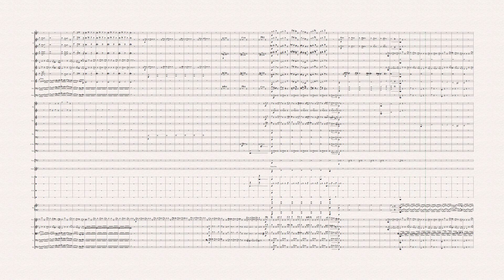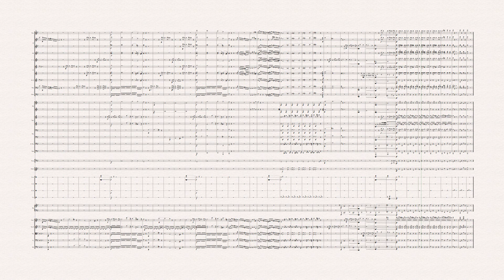Mozart: Symphony no.40 (1st movement) (Arranged w/ full Brass)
My take on Mozart's infamous movement with Brass and Percussion instruments (Powered by Noteperformer 3)